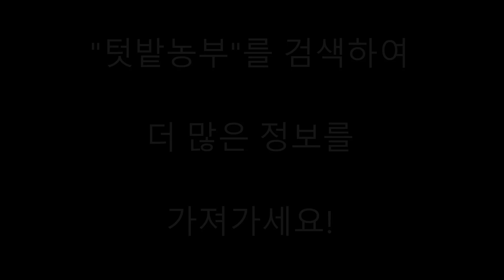{텃밭농부 #208} 양배추 모종심기. 양배추재배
텃밭에서 양배추 모종을 심는과정을 소개합니다.